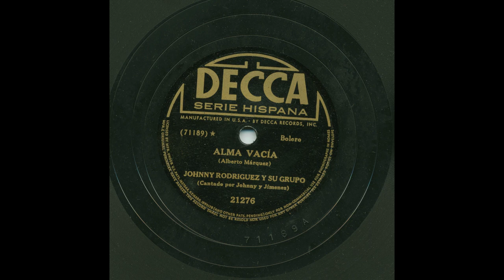Johnny Rodríguez - Alma Vacía - Decca 21276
Title: Alma Vacía
Artist: Johnny Rodríguez
Accompaniment: Y Su Grupo, vocal: Johnny Y Jimenez
Record Label: Decca
Catalog Number: 21276
Matrix Number: 71189A
Recording Format: 78
Notes: Cantado Por Johnny Y Jimenez.

View more information about this and other recordings at the University of California at Los Angeles' Frontera